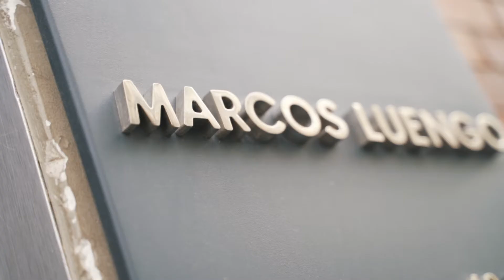Madrid Es Moda | Presentación Colección: Marcos Luengo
En la nueva colección de Marcos Luengo se han podido ver una serie de prendas sexys, pero elegantes que parecen evocar los años 70 más glamourosos.

Conversaciones de Diseñadores sobre la Moda Española